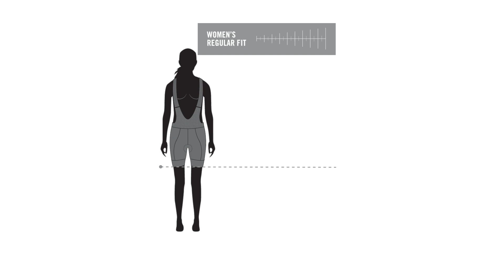Scicon Sports | X Over Bib Shorts Woman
The Scicon Sports X-Over Bib shorts are designed with performance and comfort in mind, created to provide a race fit to the legs and torso. The innovative Power Mititech panels reduce fatigue through compression and have an anatomical Power Ergo Design™fit to your leg. World-leading fabric technologies combined with an innovative EIT chamois result in your new endurance ride companion.

About Scicon Sports:
Established in 1980 in Northern Italy, Scicon Sports has become a leader in high-performance sunglasses, bike bags, and accessories for riders and active people. Over the past four decades, Scicon has worked with the biggest names in cycling.